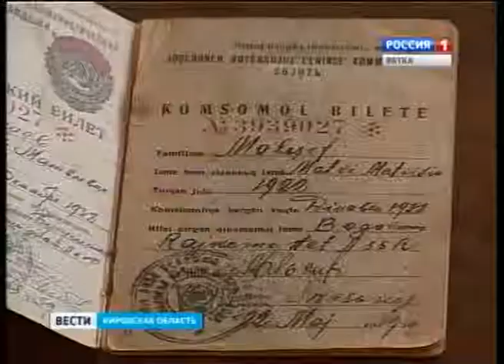Человек с плаката - ветеран ВОВ Матвей Матвеевич Малышев (ГТРК Вятка)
Человек с плаката - так сегодня называют кировчанина, ветерана войны Матвея Матвеевича Малышева. Именно он запечатлен на одном из больших панно, которые будут украшать город Киров в праздничные майские дни.